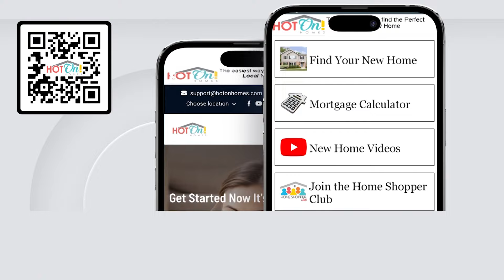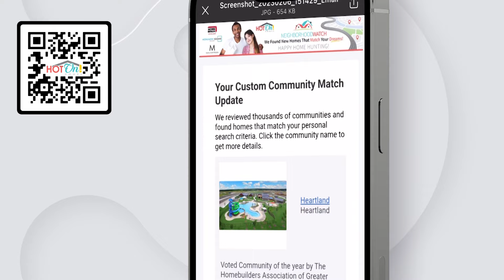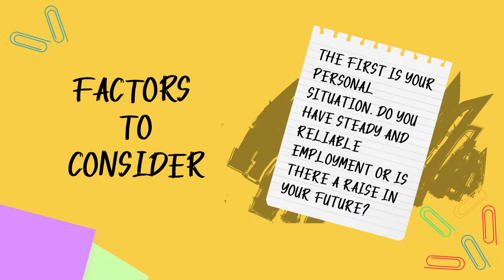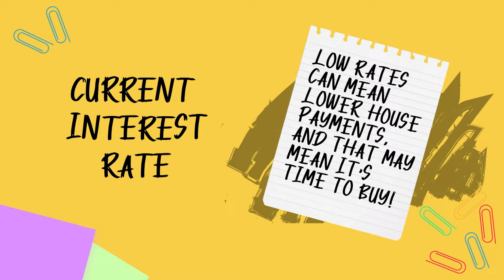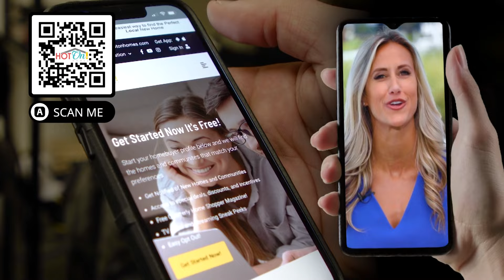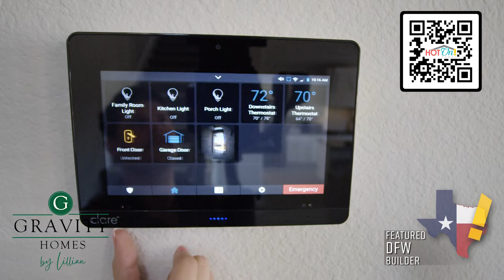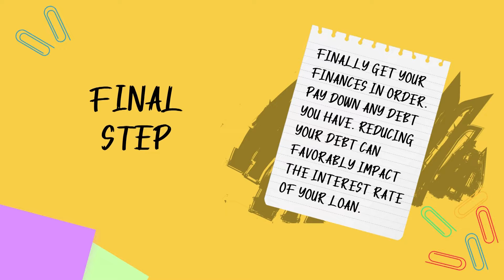Hot On! Homes Presents the Best New Homes in Texas Sept 2023, Pt 2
AN ALL NEW HOT ON! HOMES SHOW IS LIVE! Featuring the newest and best communities in Texas! Looking to buy your new Dream Home or just don't know where to start? Go to hotonhomes.com for all your home buying needs!

Featuring:
Landon Homes
Grand Homes at Lake Shore Village
Grand Homes Life Spaces
Highland Homes at Wolf Ranch
American Corn Holw
Grand Homes at Breezy Hill
J. Anthony Basements
Lillian Homes at Hidden Vistas
Sandlin at Tmberbrook
Gravity Homes at Yarbrough Farms
M/I Homes Branding
Bloomfield at Fox Hollow
Gravity Homes Branding (Deberry + Lake Park)
Taylor Morison at Madero
Grand Homes at Lakes at Legacy
Marvida
Grand Homes at South Pointe